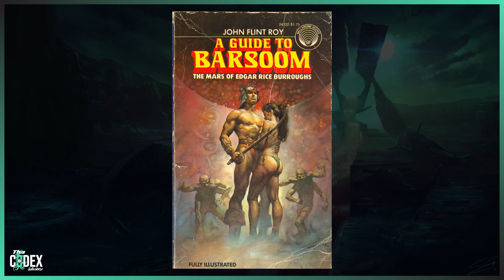The Codex - Dagon&MotherHydra เทพของเหล่า Deep Ones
The Codex

The Codex is heavily inspried by these channel.
ช่อง The Codex ได้รับแรงบันดาลใจมาจากช่องเหล่านี้
- Untitle case
-The Moof